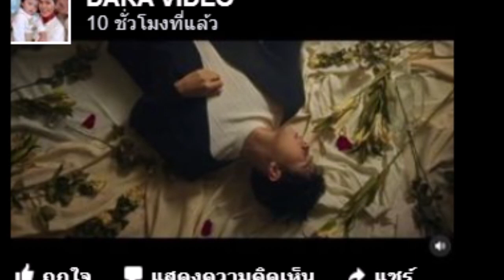'แดน วรเวช' เคลื่อนไหวเป็นครั้งแรก หลังถูกจับตาเลิก 'แพตตี้' ส่อแววมีปัญหา!!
ข่าวดารา แดน วรเวช#แพตตี้